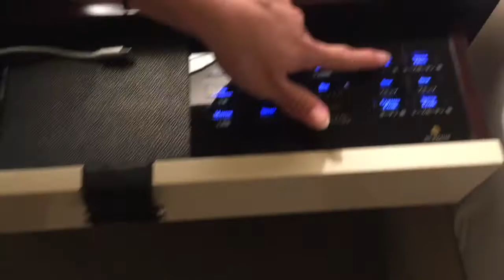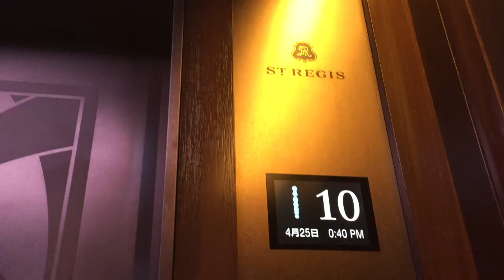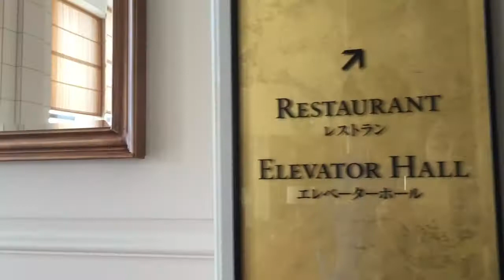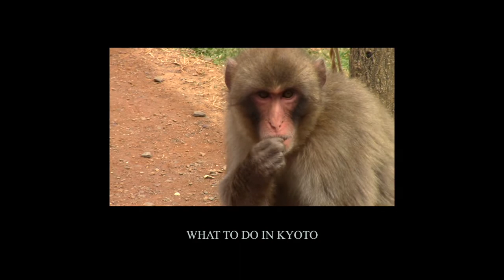Osaka Castle | St Regis Hotel Tour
Today's video features footage from our trip to Japan, and specifically the Osaka Castle and St. Regis Hotel in Osaka.